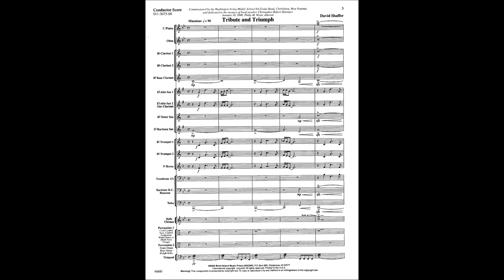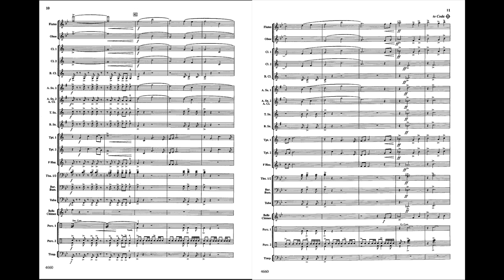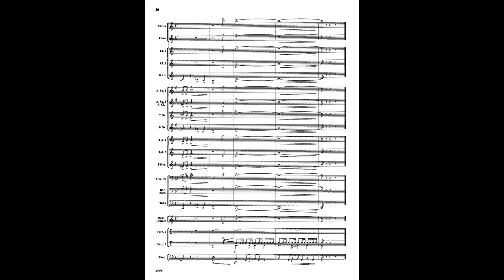Tribute and Triumph - David Shaffer (with Score)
A spirited overture that is full of exciting rhythms, bold melodies and contemporary harmonies. Challenging, yet playable by most middle school and jr. high bands, it’s an outstanding choice for contest or concert performances.